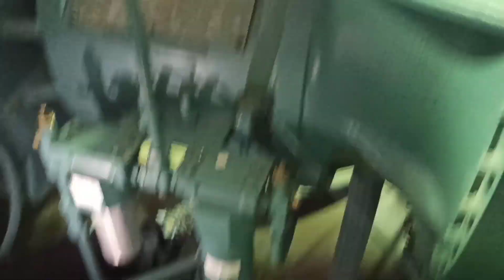York YK Chiller replacement of oil filter and repair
Bisayang manok at itik vlog, York YK chiller 2500 tons, replacement of
Oil filter, repair, centrifugal chiller, York filter, HVAC technician, HVAC maintenance
Water cooled chiller, (HVAC) heating and venteliting air-conditioning, HVAC work
Paano mag palit Ng oil filter sa chiller